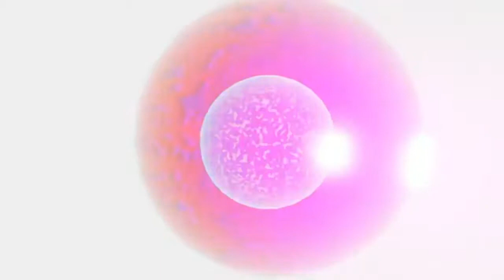Background Without Music